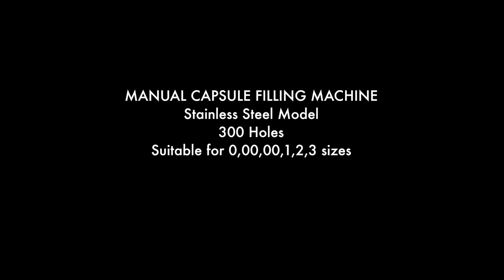Manual 300 Holes Capsule Filling Machine